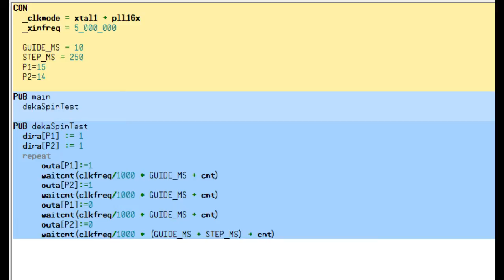Fun With Dekatrons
A tutorial on interfacing a dekatron tube to a microcontroller. In this case the microcontroller is a parallax propeller.